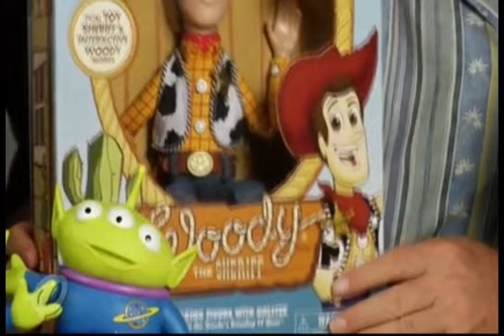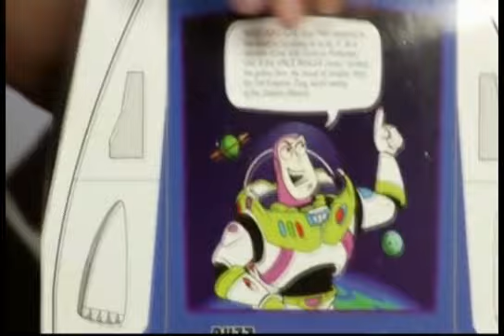John Lasseter Talks Toys (2009) - All Episodes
All Episodes from the Mini Series: John Lasseter Talks Toys - where the director of Toy Story and Toy Story 2 provides us with some details of the various figures as well as some trivia when coming up with their looks, names and personalities!